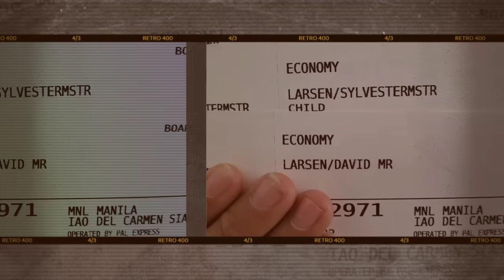Mga 4 na taon ako sa abroad ngayon lang ako nakauwi sinorpresa ko nanay ko nagpapangap Ako ng nurse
Best surprised sa magulang ko after 4 Years Abroad.sa totoo lang hindi pa, talaga planado This year.uuwi kami sa pinas! kasinag iipon kami ng pera para makabili ng bahay dito sa Australia.but hearing your mom is sick with (Polycystic kidney disease)super ako nag worried being abroad di ka mapakali,i feel kahit magpadala ako ng pera kang Nanay
It's not enough.Iba parin yung feelings makita mo ang situation ng nanay mo.spread the love sa mga nagmamahal sa magulang diyan💕Last September po ito nung umuwi kami